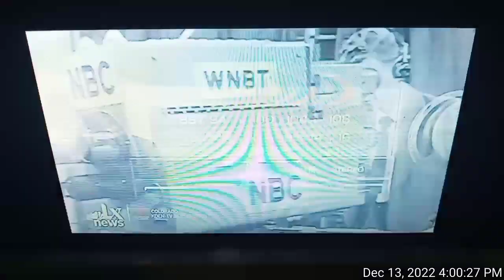NBCLX News Open (December 13, 2022 at 4:00 PM MST)